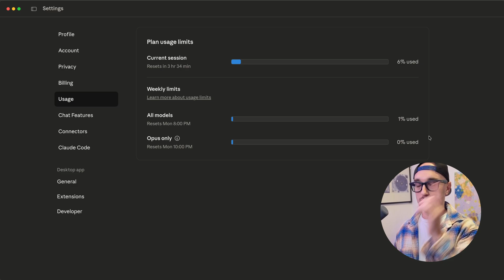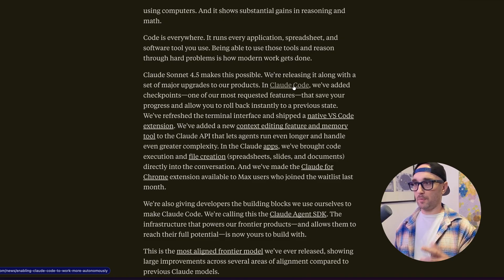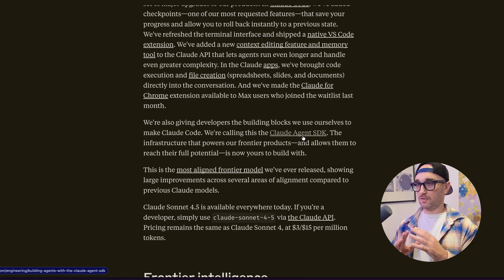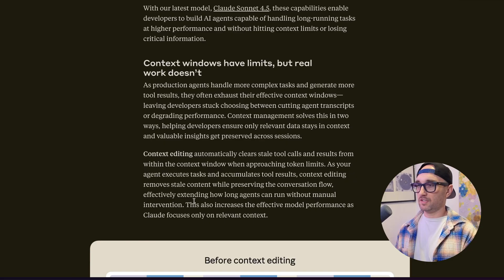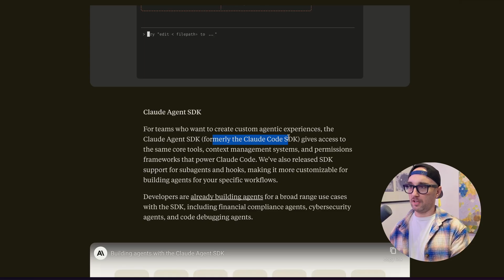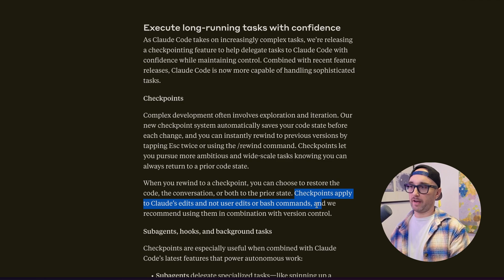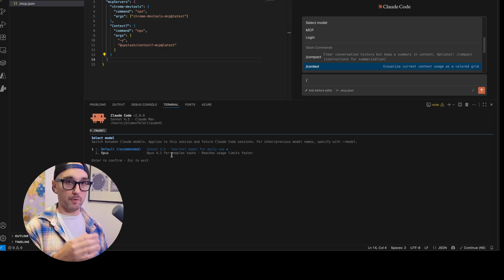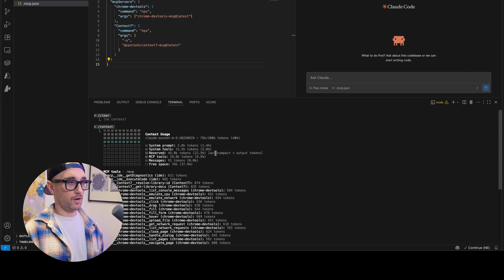Claude Sonnet 4.5: First Impressions (Claude Code 2.0 + Agent SDK)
Claude Sonnet 4.5 + Claude Code 2.0 are here — and Anthropic FINALLY added usage limit visibility that everyone’s been asking for!

In this video, I share my first impressions of Sonnet 4.5, walk through the new Claude Code 2.0 features (checkpoints, native VS Code extension, and the Claude Agent SDK), and show how context editing + memory tools extend conversations and preserve project state.

After a month of degraded performance and frustrating rate limits, this release addresses many of those pain points. You’ll see the new usage tracking dashboard, context window analysis, plan mode changes, and whether the benchmarks actually matter.

What’s new in Claude 4.5 + Code 2.0:
 • Usage limits dashboard
 • Context editing & memory tool
 • Checkpointing in Claude Code
 • Native VS Code extension
 • Claude Agent SDK (formerly Code SDK)

⌚ TIMESTAMPS
00:45 - Claude Sonnet 4.5 overview
01:30 - Key features and announcements
02:10 - Context editing explained
04:40 - Claude Agent SDK
05:26 - First look at Claude Desktop
05:37 - Rate limit initial impressions
06:05 - VS Code extension
06:45 - MCP server toggles (missing feature)
07:05 - New Claude Code 2.0 interface
07:15 - Plan mode availability
07:50 - Context window analysis
08:33 - Final thoughts